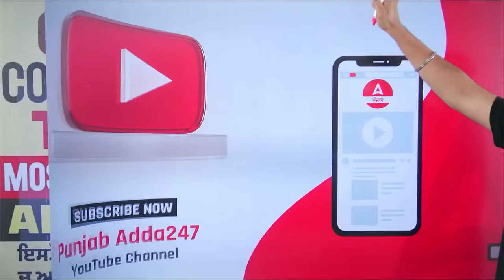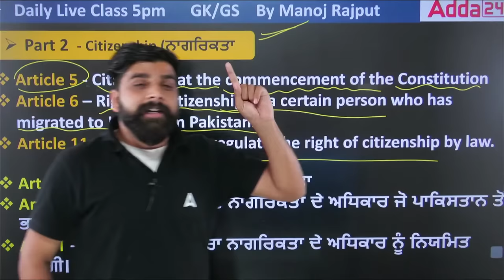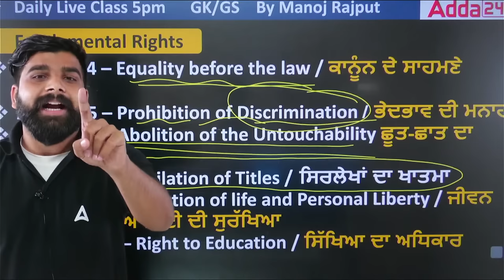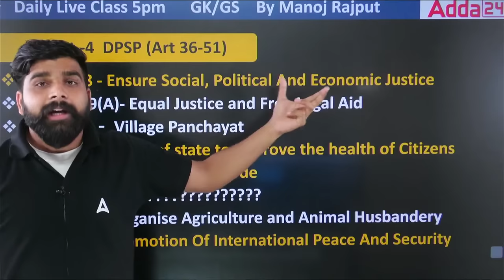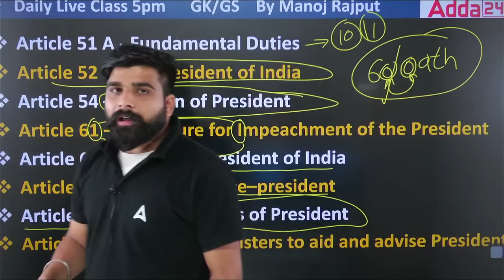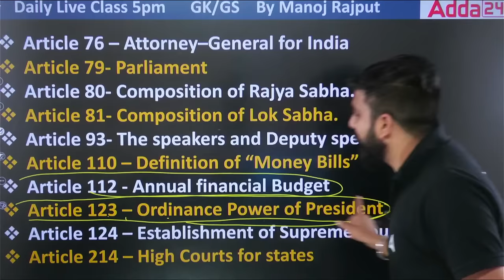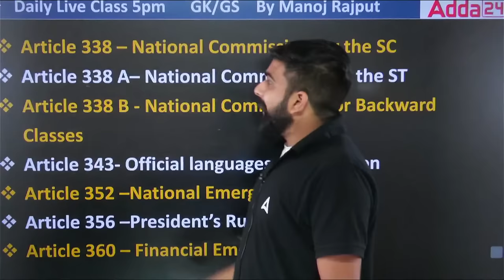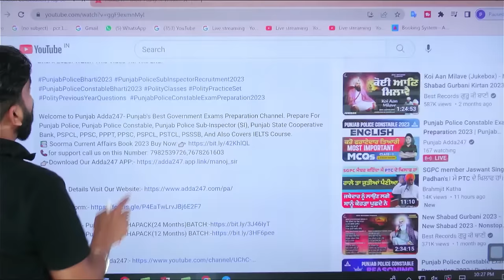Indian Constitution | Top 50 Most Important Articles For Punjab Police Bharti 2024 By Manoj Sir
Indian Constitution | Top 50 Most Important Articles For Punjab Police Bharti 2024 By Manoj Sir,  In This Video We Will Discuss Indian Constitution | Top 50 Most Important Articles For Punjab Police Bharti 2023. Watch This Video Till The End.